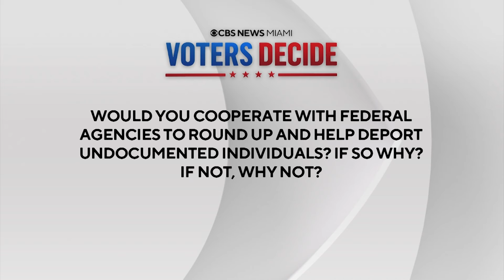CBS News Miami Interview with Mario Knapp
Republican Mario Knapp, 50, was born in Miami and lives in Miami-Dade County. He has 27 years of law enforcement experience.